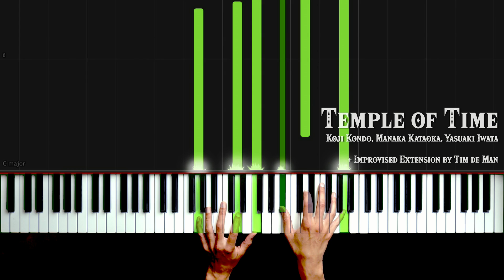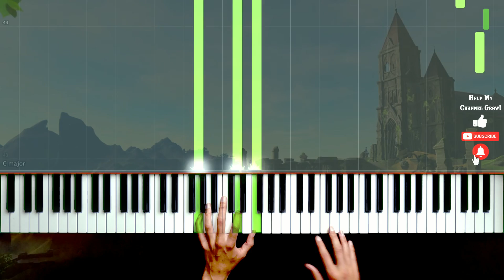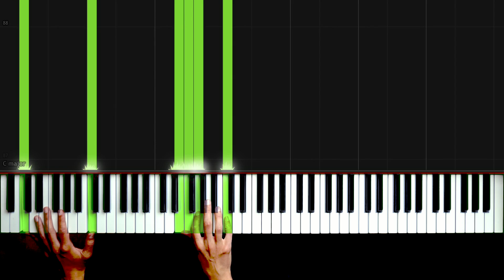Zelda: Breath of the Wild - Temple of Time Extended [Piano Tutorial][How To Play][Synthesia]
o Accurate piano arrangement & in-style extension of Temple of Time from The Legend of Zelda: Breath of the Wild with Synthesia/How To Play and sheet music.

o Also on iTunes!

o Keep this channel going and get access to MIDI Files & Zelda Sheet Music Album - consider becoming a Patron!

o Composer: Koji Kondo, Manaka Kataoka, Yasuaki Iwata

The Temple of Time music from Breath of the Wild is based on that from Ocarina of Time. It was one of the first arrangements I posted on my channel, but I never knew how to properly flesh it out into something more than a brief music snippet.

Now, 4 years later, I've grown quite a bit as a pianist and am more confident in my jazz harmonising skills. So I've decided to make an extended version of the Temple of Time music, in which the original few bars are followed by an improvised extension. It's slow and chill, and I hope I've done justice to the original.

Hope you like it! If you do, please share around =) .

Sheet music: All 21 of my Breath of the Wild arrangements (comprising 26 compositions) are collected in a fancy sheet music album! Including unified layout, front and back cover and arranger's notes and tips.

Best of all: you can get it for $1! If it's worth more to you you can always cancel later on. And maybe some of you will stick around a while longer yet =) .

Every piece of sheet music is still available individually for free.